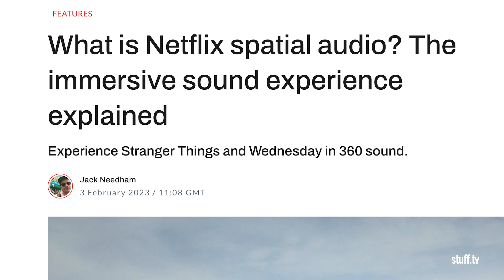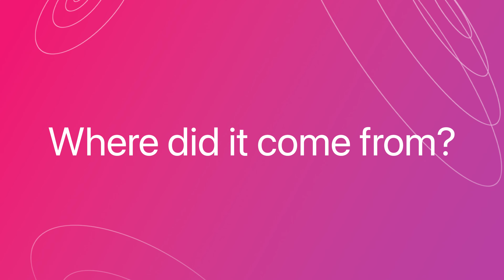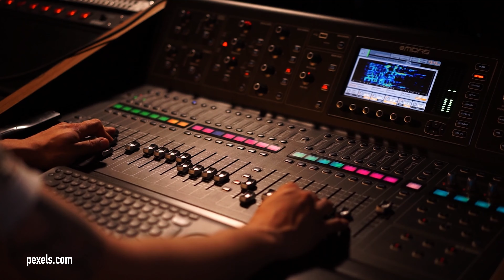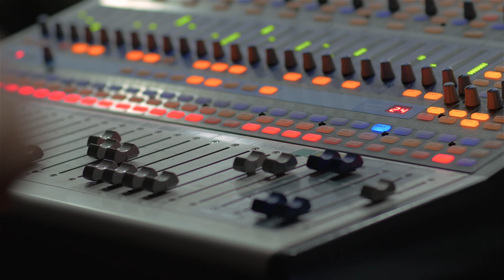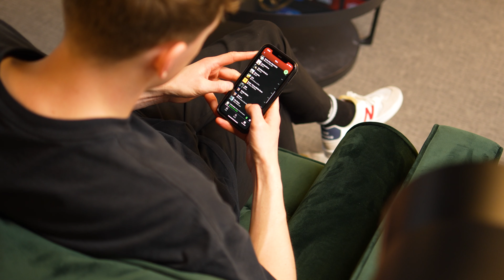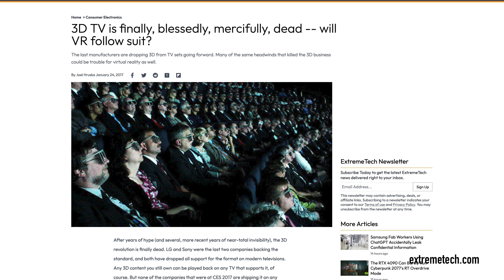Spatial Audio: Explained (Simply)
In this video we talk all things Spatial Audio, answering questions including; What actually is Spatial Audio? How you get Spatial Audio? And is it the same thing as Dolby Atmos? Do you think this is the future of audio? Let us know...

Chapters:
0:00 Introduction
00:27 What is Spatial Audio?
02:51 Where did it come from?
04:59 How is Spatial Audio mixed?
06:57 How do I get Spatial Audio?
08:00 Spatial Audio for Spotify?
08:53 Is it too early for Spatial Audio?

Smart Home Sounds is one of the leading UK online audio retailers. We sell a range of wireless speakers, turntables, headphones, HIFI equipment and much more.

✅ 6 Year Extended Sonos Warranty

✅ 30 Day Listen Better Promise

✅ VIP Loyalty Scheme